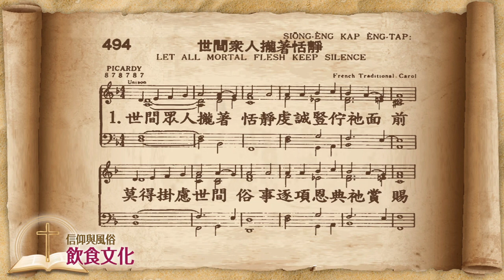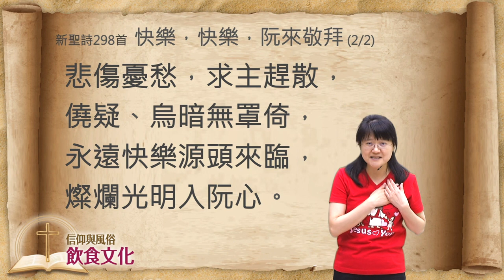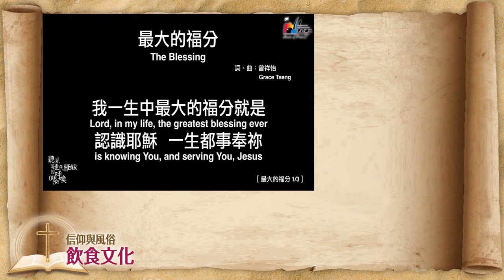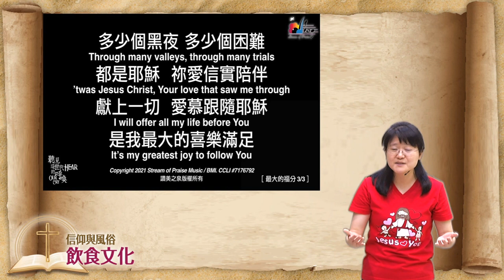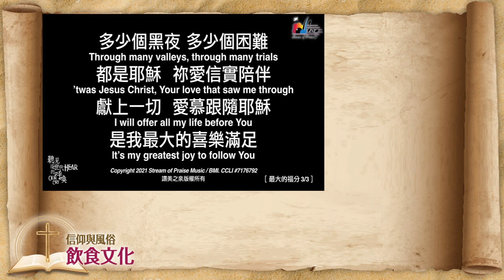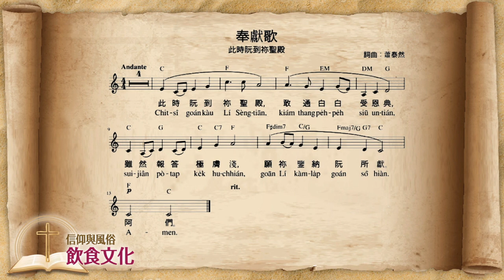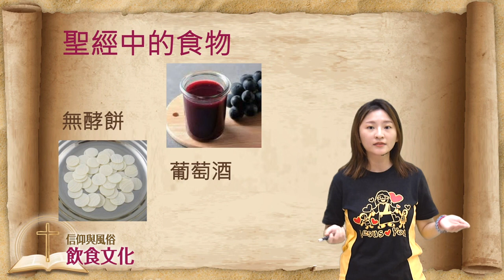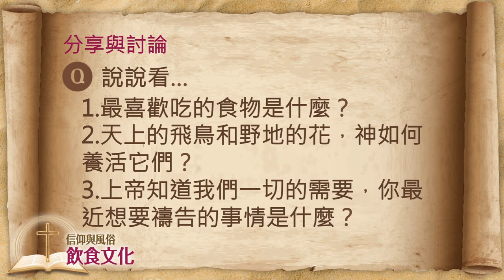2022.07.03 雙連教會兒童主日學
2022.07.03 雙連教會兒童主日學
敬拜～李旻瑋　老師
鋼琴～蔡侑恬　老師
禱告～廖惠如　牧師
讀經～馬太福音六章25～34節
信息～李宜庭  老師
金句～馬太福音四章4節